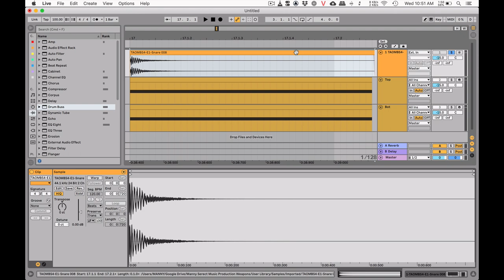[CHALLENGE ME?] - Turning Snare To Kick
Hi, my name is Manny. I've been making music for living since 2012, and doing Ableton Live Training in Việt Nam. My client is mostly singers (Vũ Cát Tường, Trúc Nhân, Huỳnh Tiên, Phúc Anh...etc). I create this chanel to share my working process in daily Jobs & wanna share some tip & trick. I hope it could be usefull for you guys.

- Catch me streaming and ask me any question, every Saturday @ 10PM (Indochina Time) UTC/GMT +7 on my FB page